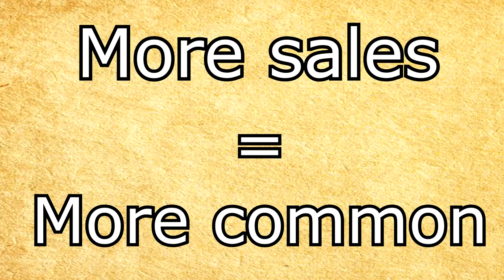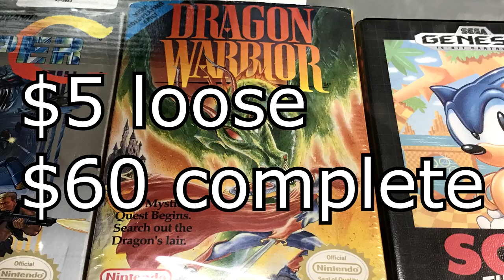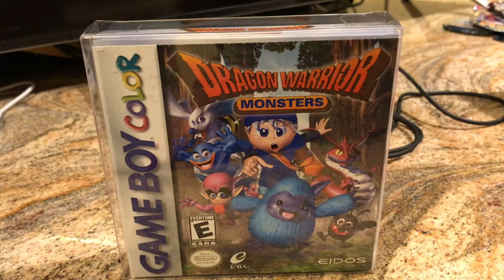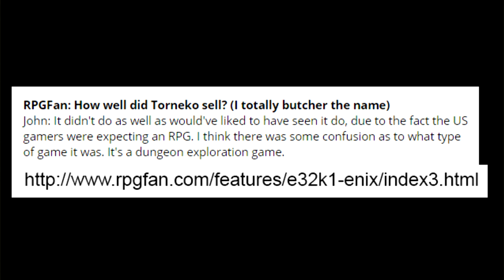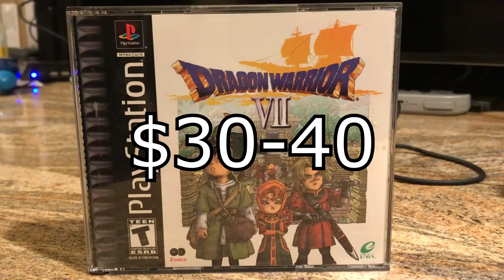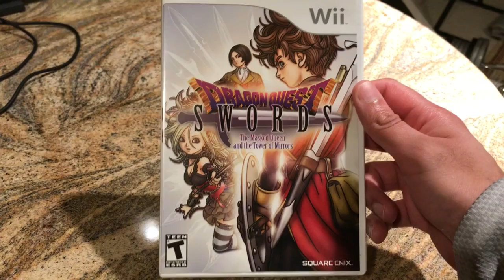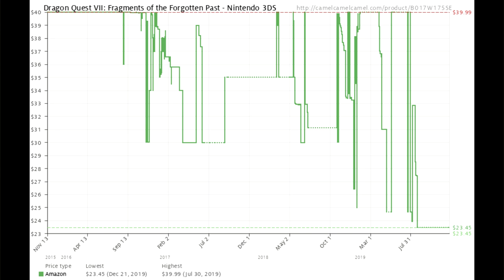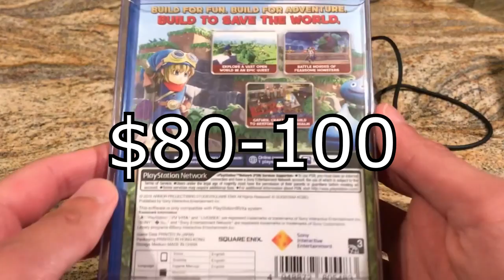WHICH DRAGON QUEST GAME IS THE RAREST? - DQ Collecting Guide (Expensive!)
Hey folks, welcome back.  Today we're going to be going over which Dragon Quest games are the rarest and most valuable /expensive.  In this video guide I tell you which entries in the DQ series fetch the most on auction sites like eBay.  Spoiler alert!  Some of these are pretty expensive!  Hope you enjoy and happy collecting!